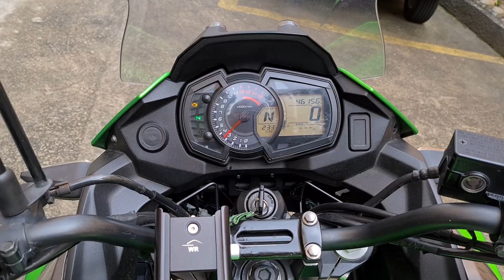Versys-X 300 Estou vendendo, compro carro ou não?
Estou vendendo essa moto maravilhosa e caso tenha interesse, peço que entre em contato para mais informações e detalhes da moto.
Está situada em Petrópolis-RJ